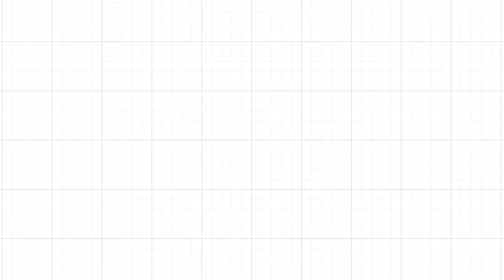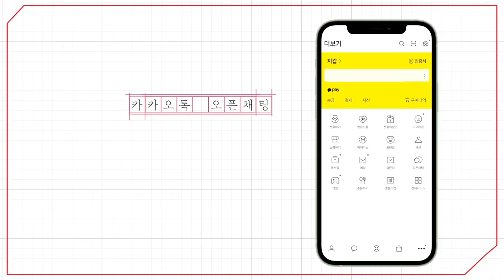[예원교회] 주일예배 설교(2부) - 생명수가 넘쳐흐르는 교회! (에스겔 47:1~12) - 정은주목사 - 2023.10.15.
생명수가 넘쳐흐르는 교회! (에스겔 47:1~12)

1 그가 나를 데리고 성전 문에 이르시니 성전의 앞면이 동쪽을 향하였는데 그 문지방 밑에서 물이 나와 동쪽으로 흐르다가 성전 오른쪽 제단 남쪽으로 흘러 내리더라
2 그가 또 나를 데리고 북문으로 나가서 바깥 길로 꺾여 동쪽을 향한 바깥 문에 이르시기로 본즉 물이 그 오른쪽에서 스며 나오더라
3 그 사람이 손에 줄을 잡고 동쪽으로 나아가며 천 척을 측량한 후에 내게 그 물을 건너게 하시니 물이 발목에 오르더니
4 다시 천 척을 측량하고 내게 물을 건너게 하시니 물이 무릎에 오르고 다시 천 척을 측량하고 내게 물을 건너게 하시니 물이 허리에 오르고
5 다시 천 척을 측량하시니 물이 내가 건너지 못할 강이 된지라 그 물이 가득하여 헤엄칠 만한 물이요 사람이 능히 건너지 못할 강이더라
6 그가 내게 이르시되 인자야 네가 이것을 보았느냐 하시고 나를 인도하여 강 가로 돌아가게 하시기로
7 내가 돌아가니 강 좌우편에 나무가 심히 많더라
8 그가 내게 이르시되 이 물이 동쪽으로 향하여 흘러 아라바로 내려가서 바다에 이르리니 이 흘러 내리는 물로 그 바다의 물이 되살아나리라
9 이 강물이 이르는 곳마다 번성하는 모든 생물이 살고 또 고기가 심히 많으리니 이 물이 흘러 들어가므로 바닷물이 되살아나겠고 이 강이 이르는 각처에 모든 것이 살 것이며
10 또 이 강 가에 어부가 설 것이니 엔게디에서부터 에네글라임까지 그물 치는 곳이 될 것이라 그 고기가 각기 종류를 따라 큰 바다의 고기 같이 심히 많으려니와
11 그 진펄과 개펄은 되살아나지 못하고 소금 땅이 될 것이며
12 강 좌우 가에는 각종 먹을 과실나무가 자라서 그 잎이 시들지 아니하며 열매가 끊이지 아니하고 달마다 새 열매를 맺으리니 그 물이 성소를 통하여 나옴이라 그 열매는 먹을 만하고 그 잎사귀는 약 재료가 되리라